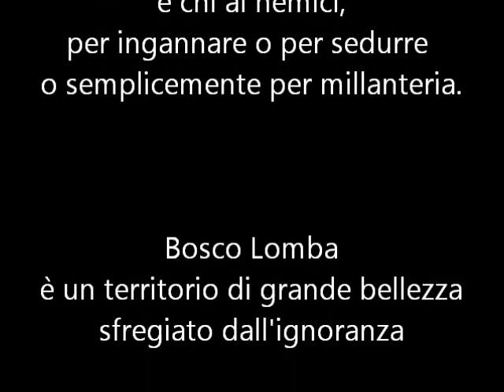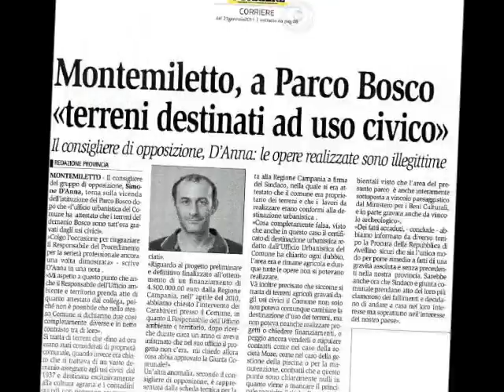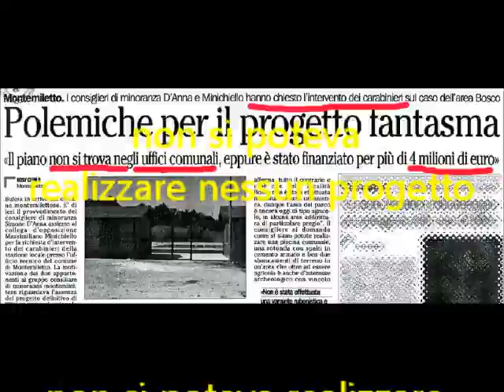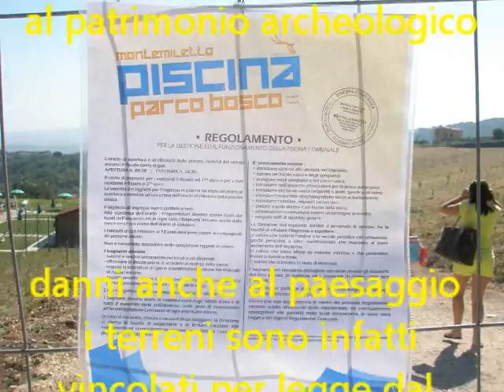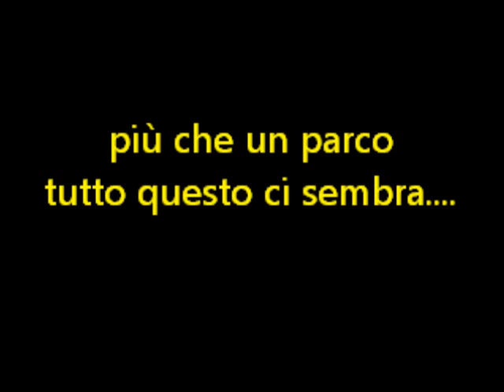Montemiletto - io speriamo che non se la cavano.